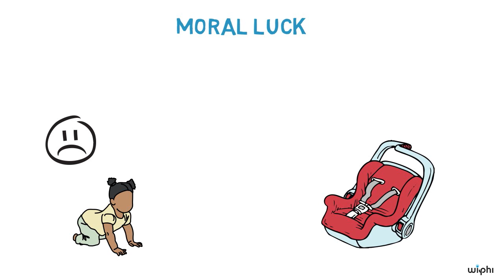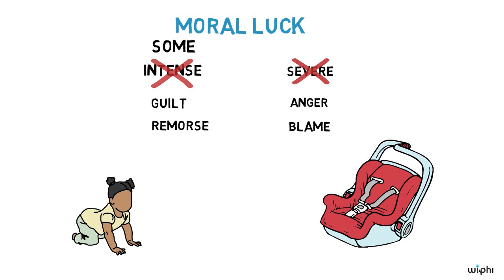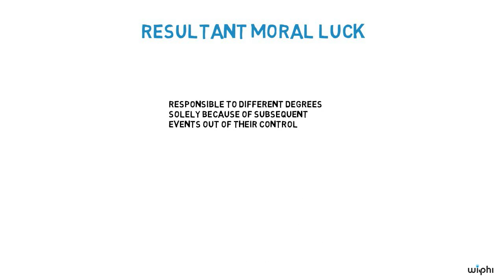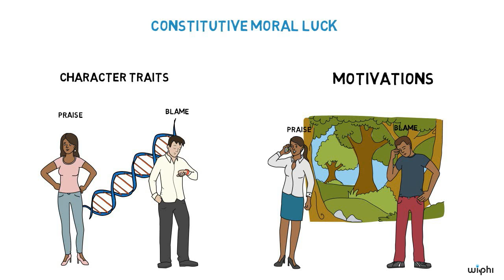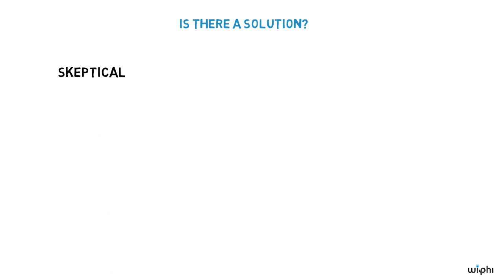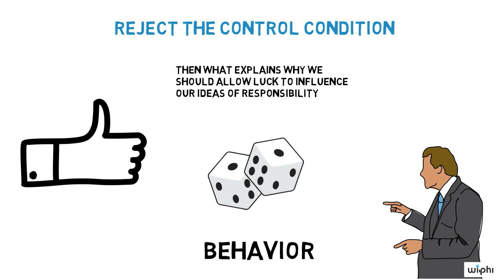PHILOSOPHY - Ethics: The Problem of Moral Luck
Victor Kumar (Michigan) introduces the problem of moral luck and surveys potential solutions. We see how the problem arises out of a clash between intuitive reactions to cases and an abstract principle of moral responsibility.